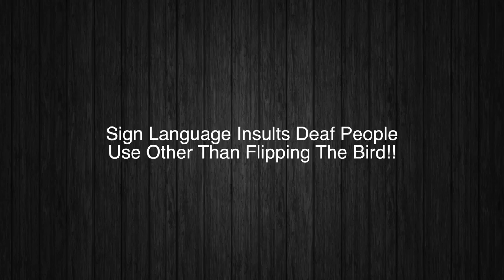How To Do Sign Language Insults!!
In this video were going to check out how to do sign language insults!!